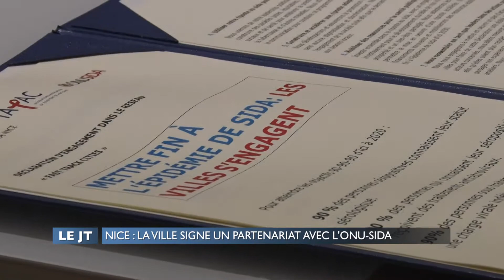Nice : La ville signe un partenariat avec l'ONU-Sida